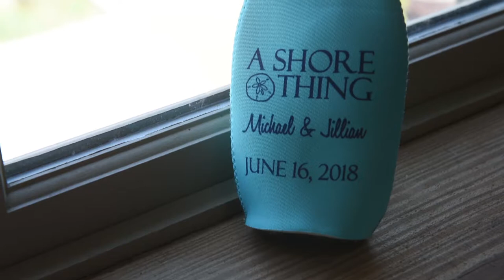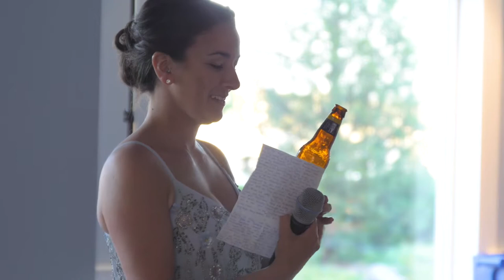Jillian + Michael's Vintage Wine by the Sea Wedding (full video)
Jillian, a fellow Event Planner and former assistant @ Angelic Affairs, married the love of her life - Mike - in June of 2016 at beautiful Tabor Academy.  Being wine lovers and crafty folks, they made beautiful wine boxes and cork garland that were used as centerpieces, as well as other miscellaneous decor for their beautiful day.  Throw in her love of vintage, and we created a beautiful "Vintage Wine by the Sea"-themed wedding with them  :)

Understanding the value a Coordinator brings to the table, Jillian booked with us very early into her wedding planning process and took advantage of our discount for hiring us for Flowers as well.  We created bouquets, eco-friendly cork boutonnieres made with sola flowers, romantic centerpieces, and designed a logo which was displayed on a large screen and transferred onto their wine boxes.  We recommended she melt down the taper candles used in her centerpieces' decor to give more of a "vintage" look and got chills when we saw how amazing they came out!

Jillian even made beautiful runners of florals and lace for her guests' tables, and gave us the creative freedom to decorate her cake table which is still one our most beautiful designs to date  :D

Special thanks to Tabor Academy and all of her vendors for a job well done!